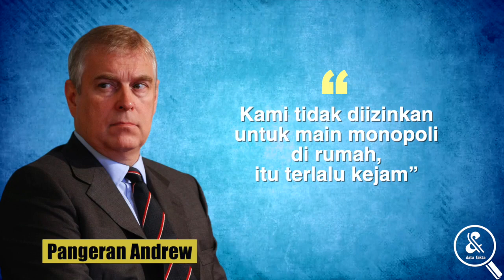Apa Enaknya Jadi Keluarga Kerajaan.?? 7 Aturan Aneh Keluarga Kerajaan Inggris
Di setiap tempat pastinya ada aturan yang mesti ditaati, baik tersurat maupun tersirat, termasuk di lingkup Kerajaan Inggris. Oh iya, pernahkah kalian bertanya-tanya, seperti apa kehidupan dalam istana? Ternyata oh ternyata, di balik gedung istana yang megah dan orang-orangnya yang terlihat berbahagia, terdapat berbagai aturan-aturan kerajaan yang dianggap aneh, konyol, bahkan tidak biasa. Apa saja? Kuy simaklah ulasan kami.